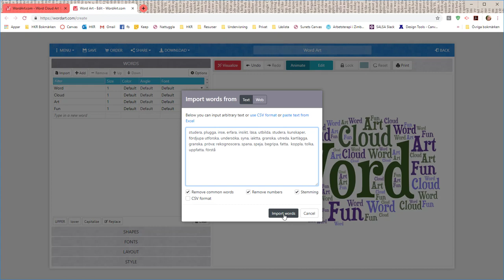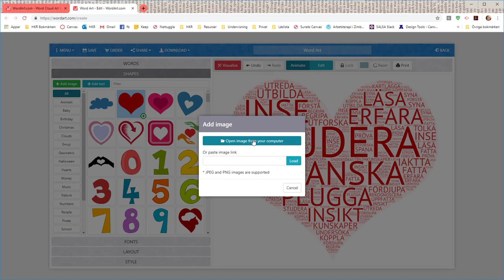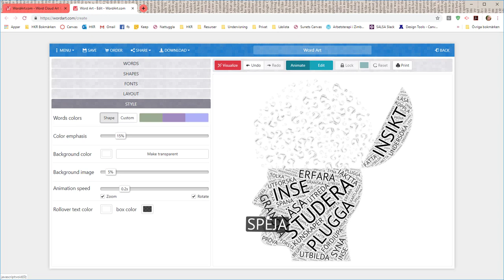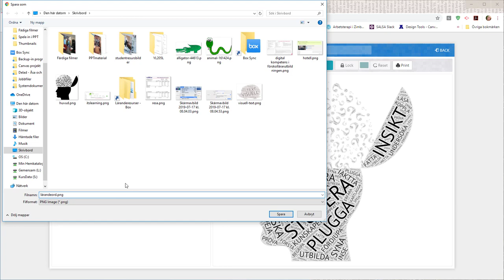Bilder av ord på wordart.com